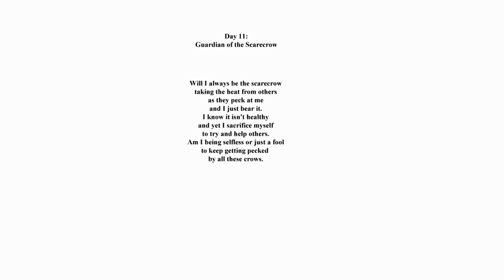12 Days of Oneshots | Day 11: Guardian of the Scarecrow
Wholesome content anybody?

Guardian of the Scarecrow by Gene